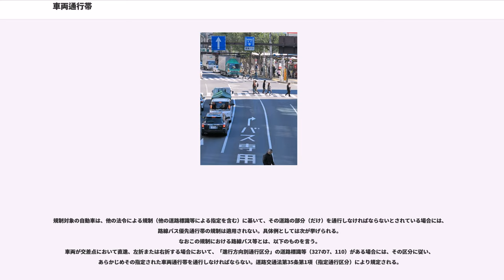車両通行帯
車両通行帯（しゃりょうつうこうたい）とは、日本における交通法規の用語の一つ。車両が道路の定められた部分を通行するようにするために、白線などの道路標示によって示されている帯状の部分をいう。

道路交通法では、車両通行帯は次のように定義されている。

ここでいう道路標示は、道路標識、区画線及び道路標示に関する命令（以下、標識令）別表第6において「規制標示 車両通行帯109一(1)(2) 及び109二」として規定されている（道路交通法第4条第5項、標識令第10条）。車両通行帯は、都道府県・各方面公安委員会（以下、単に「公安委員会」）が道路標示として設置することとなっており（道路交通法4条1項）、その設置に当たっては、道路の左側に2以上の車両通行帯を設けること等の要件がある（道路交通法施行令第1条の2第4項第1 - 3号）。

以上のように、車両通行帯は公安委員会が道路標示として指定するものであり、道路標示は公安委員会が設置、管理する事により初めて法的効力を有するものとされる。よって、公安委員会により「規制標示 車両通行帯109」として指定されていないものは、車両通行帯に関する法令が適用されない。

外観上は公安委員会設置の「規制標示 車両通行帯109」と区別が付かないが、道路管理者が区画線として設置する車線境界線（車線境界線102、標識令第6条、別表第4）や、公安委員会が「四車線以上の道路の区間内の車線の境界であること」を指示する道路標示「指示標示 車線境界線206」（標識令別表第6）については、標識令第7条において車両通行帯とみなすこととはされていない。

そのため、法律上は、公安委員会による「規制標示 車両通行帯109」としての指定要件を欠いて、単なる白線で区切っただけでは車両通行帯とならない。法律上、これらの車線境界線のある道路は外観が車両通行帯境界線と同一であっても、道路交通法第18条の車両通行帯の設けられていない道路における通行区分に従うこととなる。したがって、実際上において混乱をさけるため、道路管理者と公安委員会の事前の協議が必要であるとされる。

なお、進路変更禁止の黄色の実線（規制標示102の2）、車両通行区分や専用・優先通行帯等（規制標識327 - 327の6、規制標示109の3 - 109の8）、交差点で進行する方向を指定する進行方向別通行区分（規制標識327の7A - D、規制標示110）は、同時に公安委員会による「規制標示 車両通行帯109」に指定されていることが前提となる。原動機付自転車の二段階右折を行うべき多通行帯道路（車両通行帯が3以上設けられている一定の道路）も同様である。（道路交通法第34条第5項）。

判例上は、公安委員会による意思決定がない道路は車両通行帯ではないので、外観上は車両通行帯と同一であっても通行帯違反は成立しない。

また、同様に車両通行帯でない道路は、外観上は原動機付自転車の二段階右折を行うべき多通行帯道路（車両通行帯が3以上設けられている一定の道路）と同一であっても、二段階右折をしなかった際に適用される交差点右左折方法違反は成立しない。車両通行帯は一般的には道路の相当区間に連続して設置されるものであるが、進行方向別通行区分の指定（道路交通法第35条第1項）として交差点の入り口のみに進行方向を区分するためにのみ設置された白線であっても、公安委員会が車両通行帯として意思決定をすれば、そこは「車両通行帯の設けられた道路」と解さざるを得ないとされる。

車両通行帯と車両通行帯の区切り（車両通行帯境界線）は、通常は白色の破線で標示されるが、進路変更禁止の道路標示は黄色の実線で標示されるため、この場合は実線となる。また、リバーシブルレーンにおける変移対象の車両通行帯境界線や、一部の自転車レーンと第二通行帯間の車両通行帯境界線は白色の実線で標示される。

車両通行帯は、同一方向にある通行帯数の左から第一通行帯、第二通行帯…と数える。

「車両通行帯」は道路交通法で用いられている用語であり、一般には、道路構造令第2条第5号で定義されている車線や「レーン」という言葉が日常的にも使用されているが、両者の意味は厳密には異なっている。

車両通行帯とは、道路中央線より左側（一方通行の道路では道路全体）の部分について、車両が走行すべき部分をさらに細かく区切るために設けられる道路標示なので、中央線が引かれているだけのいわゆる片側1車線道路や、中央線の無い道路、一方通行で車線境界線が無い道路は、道路交通法においては「車両通行帯のない道...